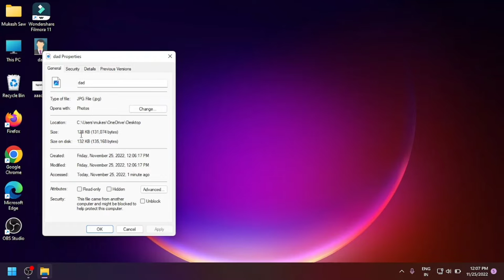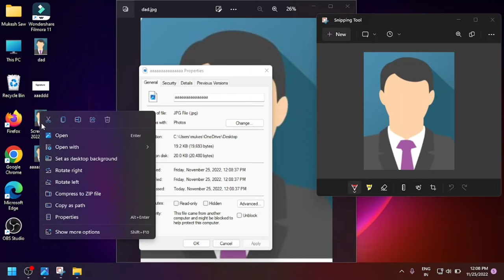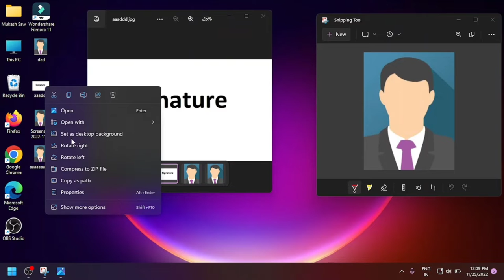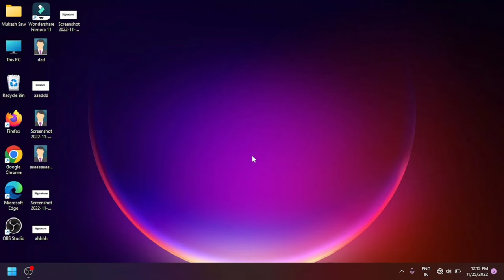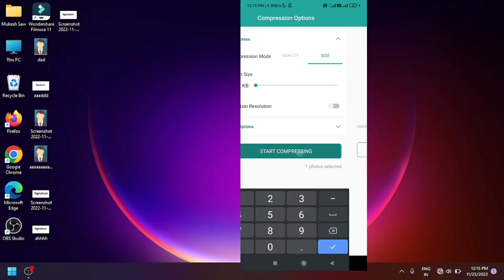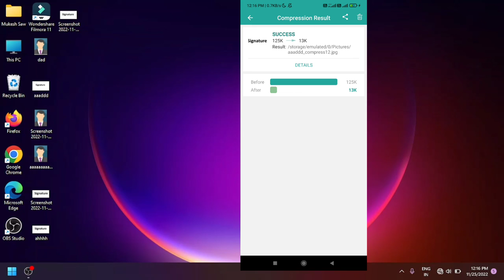Photo Signature Ka Size Kaise Km Kre || JSSC CGL Ka Photo Size Kaise Km Kre || Dostified